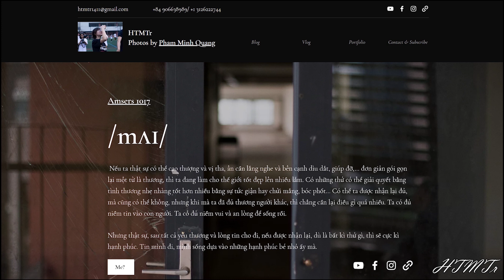[Mình đọc blog của mình cho mọi người nghe] Tập 9: Số nhà 57 ngõ 41 phố Phùng Chí Kiên| HTMTr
"Cái giường king size đấy so với chiều ngang của nhà mình là gần vừa khít. Nhà mình dài, nhưng không rộng lắm, khi để giường sát vào một góc cửa sổ, chỉ chừa lại một lối đi nhỏ hẹp đủ bằng chiều dài chân mình lúc ngồi xuống và duỗi ra. Lúc bắt đầu biết đọc, mình hay ngồi ở cái khe đấy cả buổi chỉ để đọc hết cuốn truyện này cho đến cuốn truyện khác, thật sự giờ mình vẫn muốn có một góc như thế. Mình thích vì khi mình duỗi chân ra, mình có thể gác lên cái phần thành giường (mọi người cứ tưởng tượng là cái giường đấy chỉ là cái đệm 2m2 lò xo cao tầm 1m, gồm 2 tầng đệm và 4 bánh để dễ di chuyển thôi, nghĩa là nó không có thành giường, cái chỗ mình gác chân lên chính là phần canvas của tầng đệm thứ nhất và như mình nói mình rất thích những thứ ráp ráp) cọ chân vào đấy, để truyện lên đùi, ánh sáng từ cửa sổ + cửa ban công mở toang là quá đủ để mẹ không bắt mình "ngồi lên bàn học cho đủ ánh sáng". Sau này, mình thử ngồi lại vào khe đấy rất nhiều lần, nhưng không vừa nữa. Đấy là điều buồn nhất khi lớn lên, những thứ bao bọc mình giờ đây trở nên quá nhỏ bé, không còn bảo vệ được mình nữa, nhưng thế giới xung quanh vẫn quá là to lớn"

Mình thích kể chuyện cho mọi người và nghe chuyện của mọi người nên

TÂM SỰ HỎI HAN CHIA SẺ NÀY NỌ TẠI TỔNG ĐÀI:
Xem thêm những vlog khác của mình tại youtube Hồ Thị Mai Trang